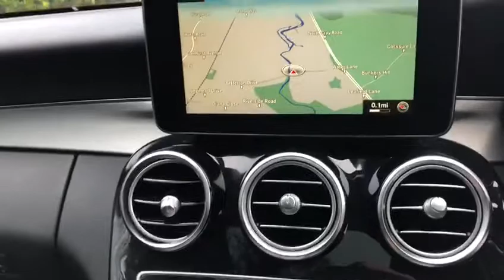2017 66 MERCEDES-BENZ C CLASS 2.1 C 250 D AMG LINE PREMIUM PLUS 2d AUTO 201 BHP